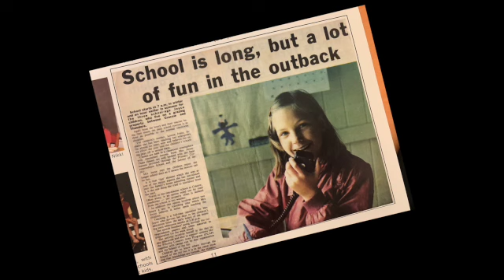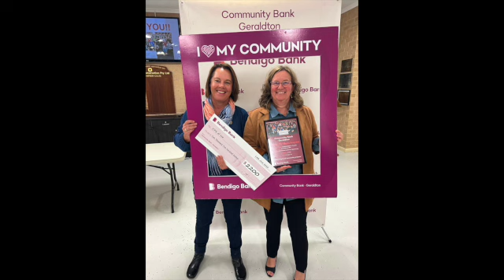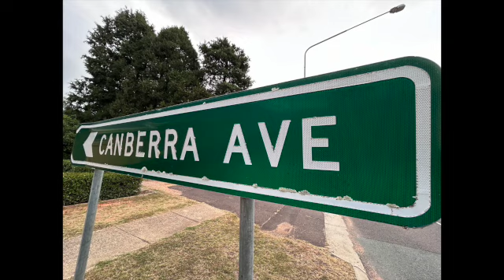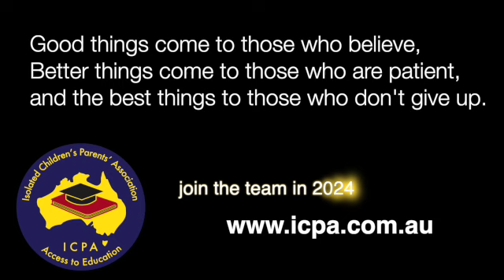ICPA FC 2024 web SD 480p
ISOLATED CHILDREN'S PARENTS' ASSOCIATION - ICPA AUSTRALIA
Join us in working together for equity of access to education for all students who live in rural and remote Australia.
Distance Education
Rural and remote learning
Rural schools
Tertairy
Living away from Home
Boarding School
Geographically Isolated
Early Childhood Education and Care
Volunteers